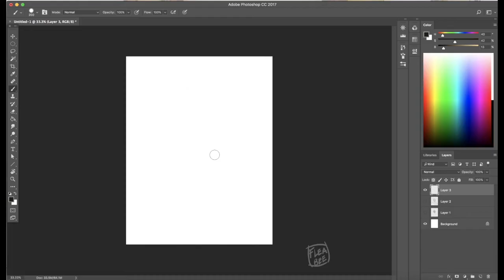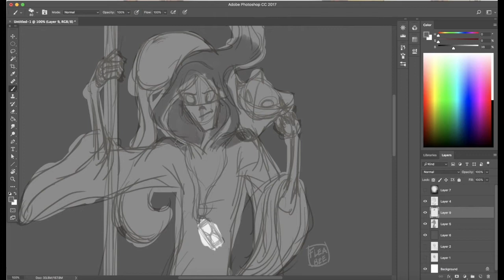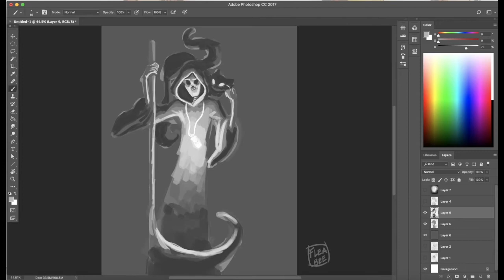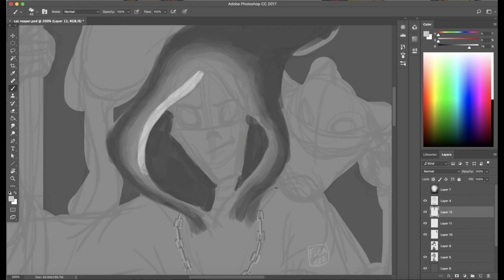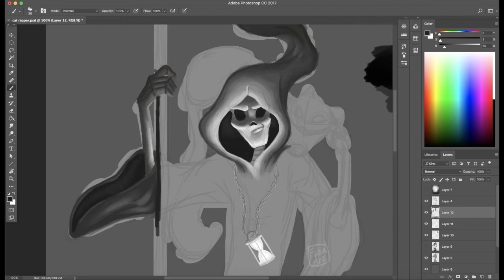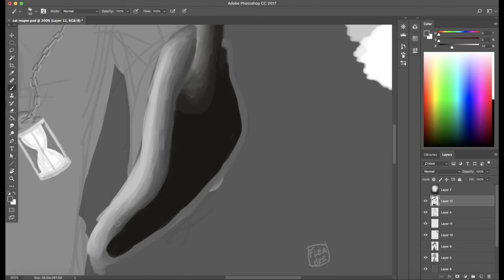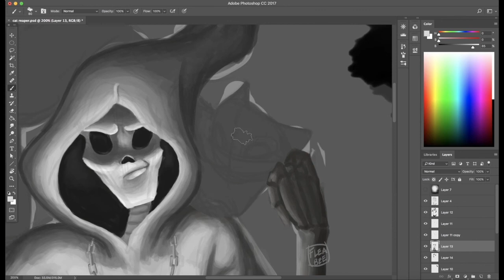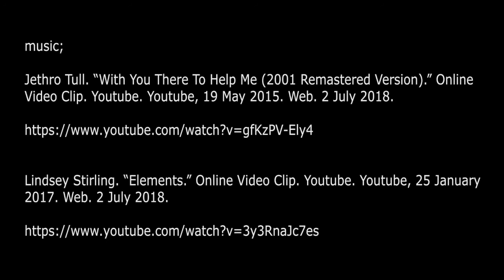Grim Reaper and Cat - Speedpaint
digital painting of a couple of my original characters. actual time; 4 hours and 3 minutes